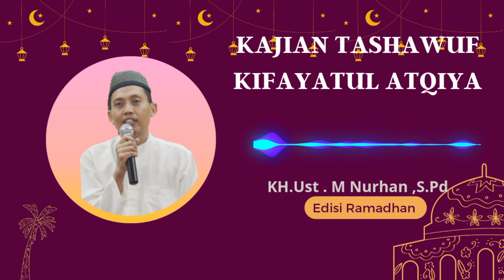KAJIAN TASHAWUF KIFAYATUL ATQIYA 2